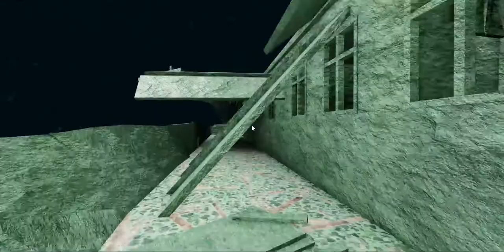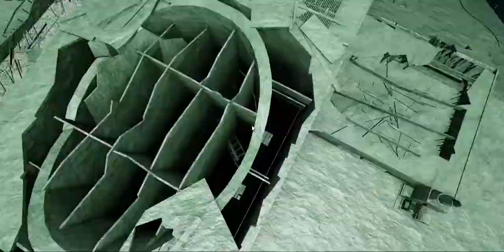Titanic Wreck (Bow)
Titanic was a famous ship built in 1912 april 10th titanic took sail to newyork 4 days later the stumbled apart a iceberg they did starboard but to late the famous titanic has hit the iceberg and was sinking to the bottom of the anlantic ocean!